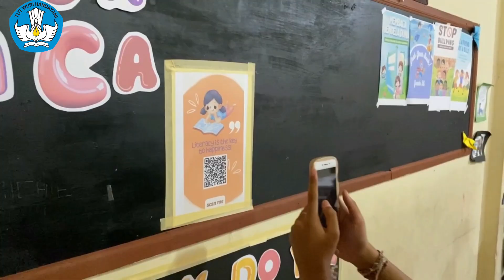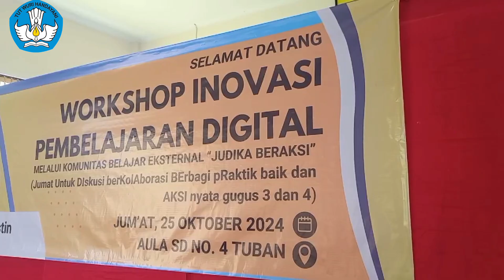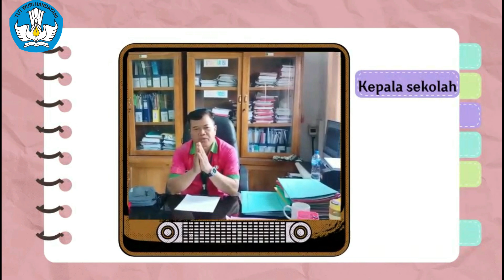Vlog Berbagi & Berkolaborasi - Tugas Akhir Pembatik Level 4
Vlog Pembatik 2024 merupakan tugas akhir bagi peserta yang lolos di level 4, dalam video kali ini saya akan berbagi pengalaman saya dalam mengimplemenrasikan pembelajaran inovatif yang memanfaatkan platform teknologi digital dan juga saat saya berbagi praktik baik yang saya lakukan baik secara luring maupun daring.